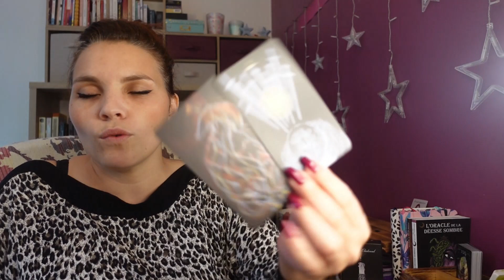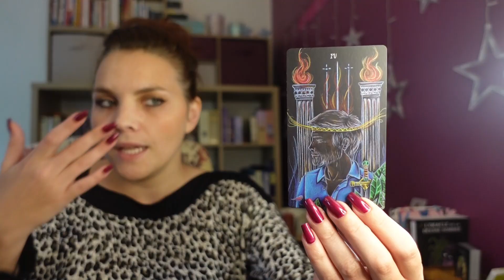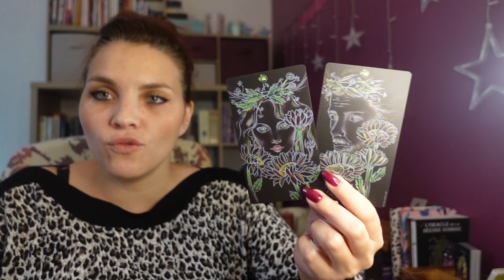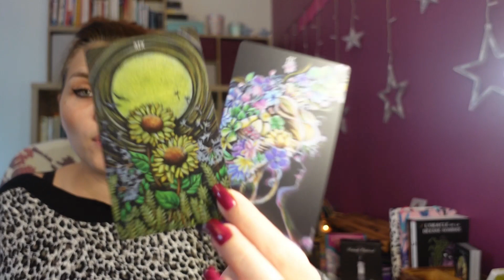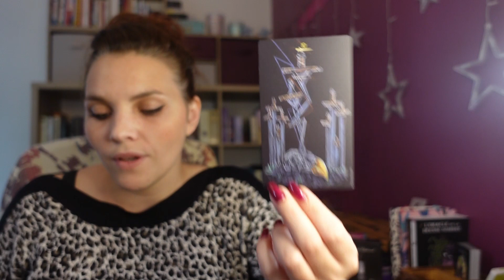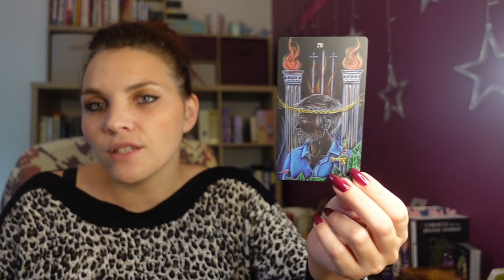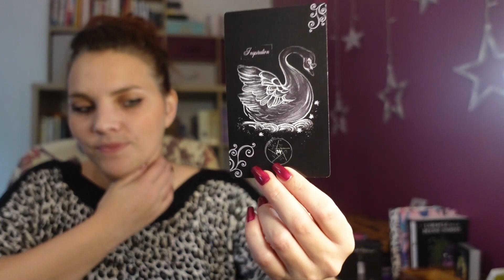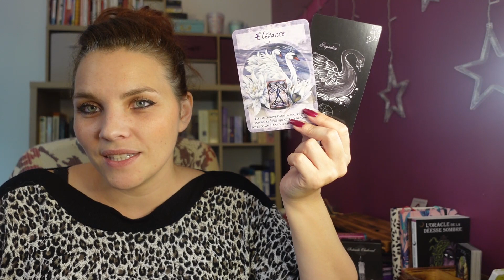Tirage des énergies de la semaine du 4 au 10 octobre : papa n'est pas le roi .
Pour passer commande, vous pouvez
Je suis disponible par mail pour les demandes de renseignements !

Les consultations privées proposées à l'année : développement personnel, libération des blocages, cheminement spirituel, guidance .